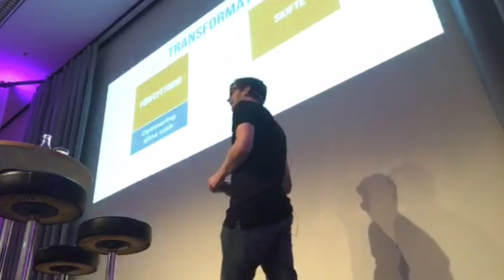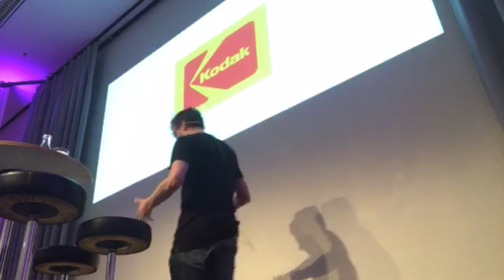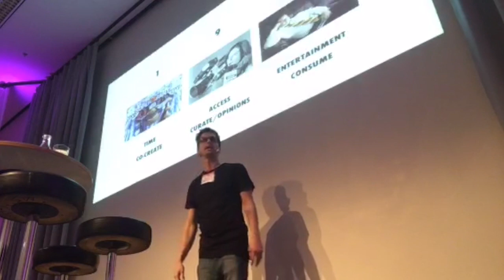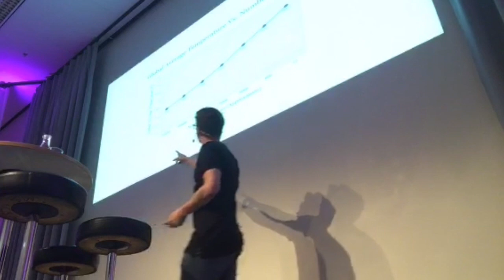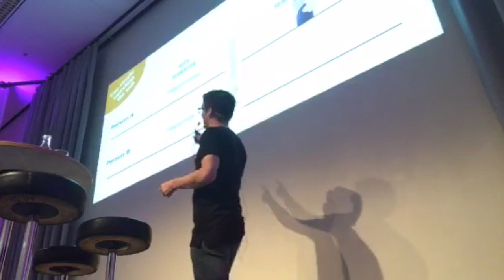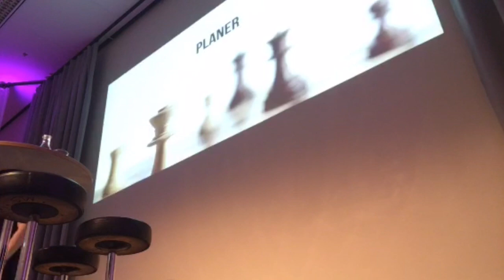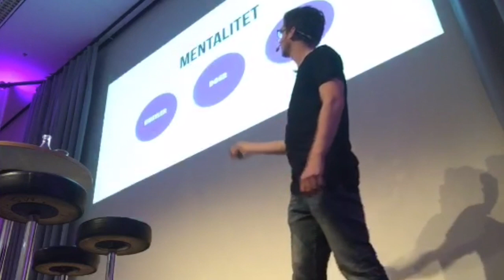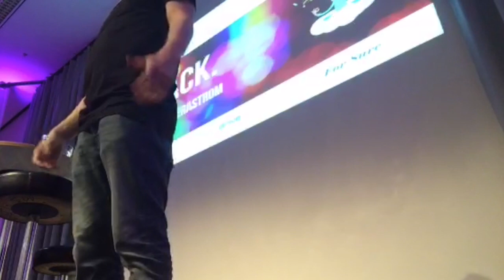Digital Transformation - Det Taktiska Perspektivet - Mediedagarna 2016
Mediedagarna i Göteborg 2016. Ett taktiskt perspektiv på den digitala transformationen. En föreläsning från meg16 där jag på inbjudan av Sveriges Kommunikatörer fick förtroendet att prata lite om mina irritationer som uppstår när jag möter företag som inte vill hänga med.